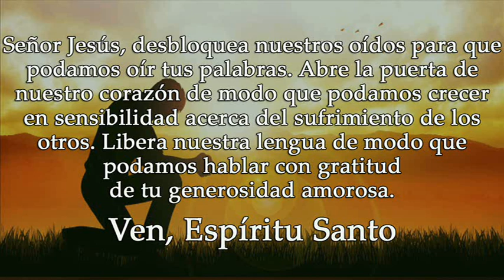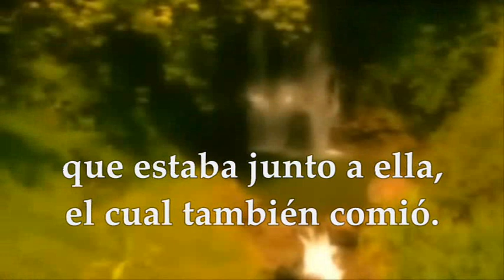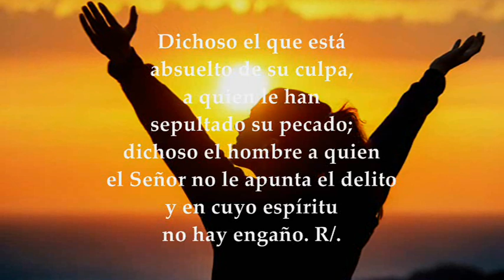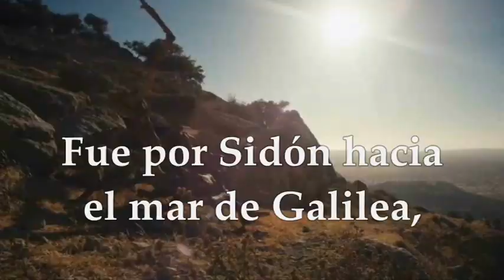LECTURAS Y EVANGELIO DEL VIERNES 10 DE FEBRERO DE 2023 | MARCOS 7, 31-37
EVANGELIO Y LECTURAS EUCARISTÍA VIERNES 10 DE FEBRERO DE 2023 VIERNES QUINTA SEMANA DEL TIEMPO ORDINARIO CICLO A Primera Lectura: Del libro del Génesis 3,1-8 Salmo 31,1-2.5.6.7 R/. Dichoso el que está absuelto de su culpa Evangelio según San Marcos 7,31-37